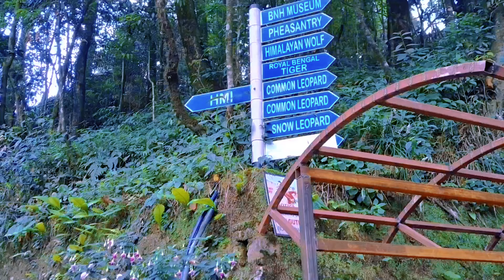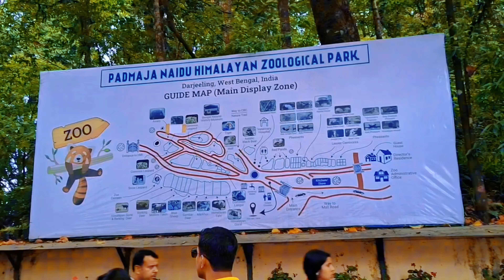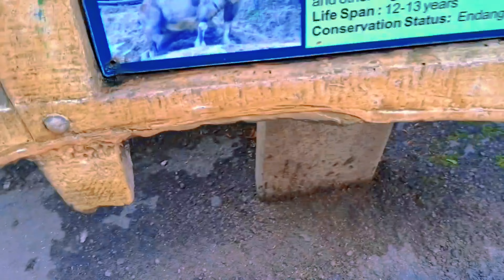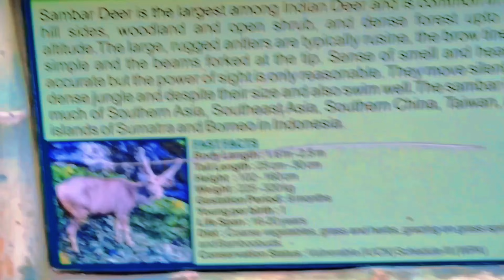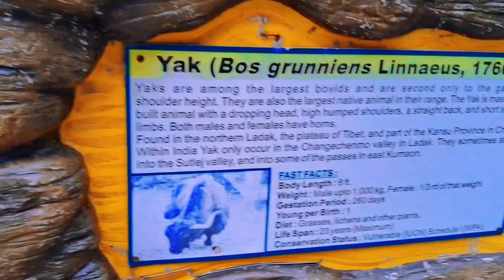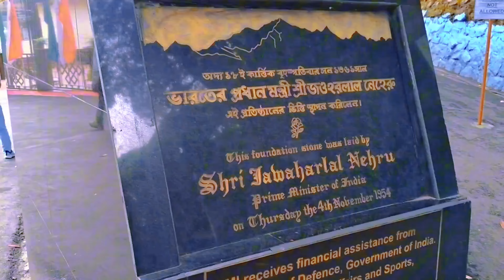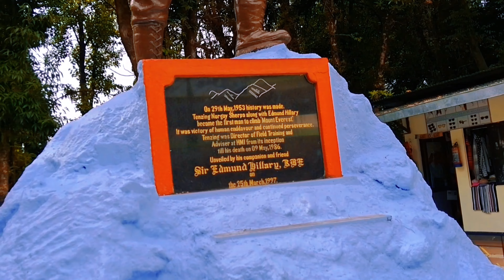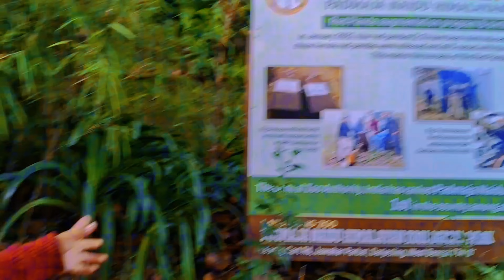Darjeeling Zoo | दार्जिलिंग का चिड़ियाघर | padmaja naidu himalayan zoological park | family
Your Search

my village vlog video
indian family youtube channel
best family vlog channel
cooking lifestyle vlog
indian beautiful village girl vlog
village family holi vlog
nepali village life indian vlog
holi preparation vlog
tilakpure family vlogs

Your Quiry

darjeeling zoo,
darjeeling,
darjeeling tour,
darjeeling zoo red panda,
darjeeling zoological park,
darjeeling zoo park,
darjeeling tourist places,
darjeeling vlog,
darjeeling zoo animals,
darjeeling zoo vlog,
darjeeling zoo tiger,
darjeeling zoo tour,
darjeeling tour guide,
darjeeling zoo 2023,
zoological park darjeeling,
darjeeling tourism,
zoo in darjeeling,
darjeeling zoo video,
darjeeling sightseeing

sourav joshi,
sourav joshi vlogs,
family vlogs,
daily vlogs,
sourav joshi,
sourav joshi vlogs,
family vlogs,
daily vlogs,
piyush joshi,
new ghar,
kitchen for new ghar,
bharti singh vlogs,
bharti singh,
haarsh limbachiyaa,
bharti singh youtube video,
haarsh limbachiyaa youtube video,
bharti and haarsh youtube video,
harsh limbachiyaa,
lol,
lol videos,
bharti and haarsh vlogs,
golla vlogs,
haarsh and golla,
golla ki masti,
shoot day,
bts,
bharti singh in bigg boss,
bharti singh vlog new,
bharti singh golla,
bharti singh baby,
bharti singh tulsi ma video,
kapil sharma bharti singh,
comedy videos, funn,
kryz uy,
slater young,
skypod,
scottieboo,
skyfam,
scott knoa,
wholesome vlogs,
janvi,
Jhanvi tiwari,
j vlog,
Shehr main Dihat,
lakhan arjun rawat and neetu bisht,
lakhan arjun rawat and neetu bisht marriage,
neetu bisht youtube channel,
lakhneet vlogs shaadi,
lakhneet vlogs new,
neetu bisht,
neetu bisht biography,
neetu bisht engagement,
lakhneet engagement,
lakhneet vlogs engagement,
lakhneet vlogs car collection,
lakhan and neetu engagement,
Taj mahal,
360,
360 video,
agra,
travel vlog,
vlogs,
vlog,
indian,
vlogger,
flying,
beast,
review,
gaurav,
ritu,
flying beast,
gaurav taneja,
ritu rathee,
rabhari,
chicklu,
fit muscle tv,
family vlog,
flyingbeast,
dheeme dheeme,
great sucess,
pilot,
rashi,
seh lenge thoda,
pihu,
Cvs,
CVS,
Cvs challenge,
Korean food,
Indian girl in Korea,
Korea vlog,
Korean life,
Korea India,
Meme,
Vision pro,
Apple vision pro,
Vision pro train,
India vision pro,
Funny,
vision pro funny,
Apple vision pro in india,
Thugesh vision pro,
Thugesh funny,
Thugesh shorts,
Thugesh meme,
Thugesh shorts Funny,
Meme Vision pro,
Apple vision pro Funny

WE SHARE GIFT EVERYDAY, PLEASE COPY AND PASTE BELOW LINK IN TO YOUR BROWSER